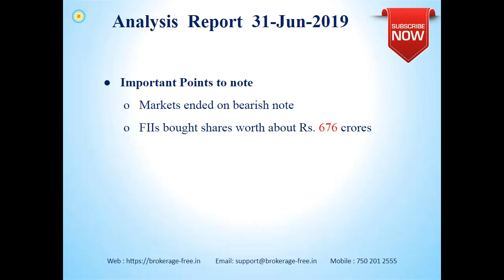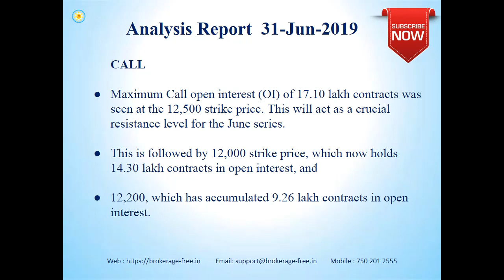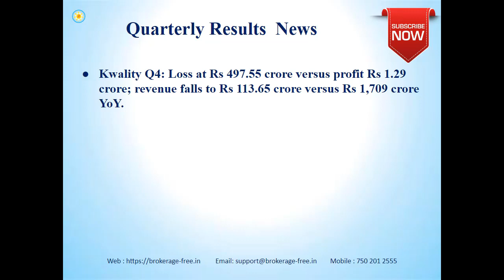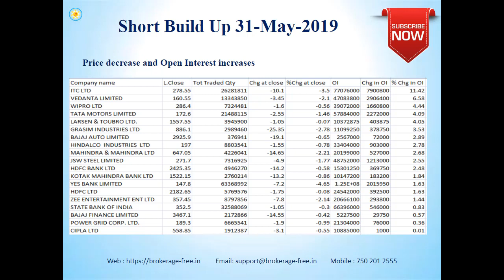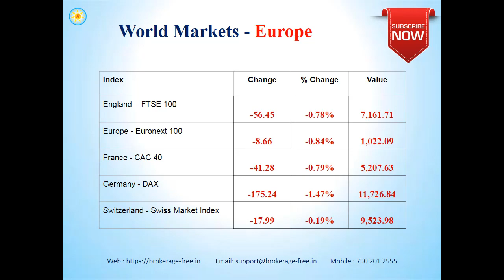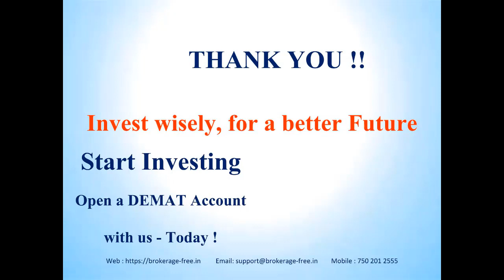Market Views - 03 - June -2019 (Tamil)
Market views for the Indian stock markets, for 03- June -2019.

Happy Investing !!